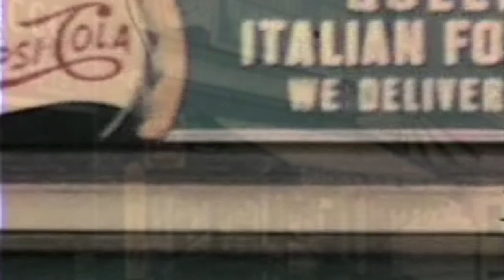NUNZIO TUMINO 1928 - 2022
It is with great sadness we announce the passing of Nunzio Tumino on Tuesday, April 26, 2022 at the St. Joseph’s Health Centre in his 94th year. Beloved husband of Maria for over 67 years; loving father of Giorgio (Patrizia), Rina (Enzo), and Liana (Franco); proud Nonno of Daniel (Calina), Allessia (Todd), Rebecca (David), and Nicolas; cherished bisnonno (great grandfather) of Giacomo, Nico, and Marco. He will be deeply missed by his wife, children, nieces, nephews, extended family, and friends. Funeral Details and guestbook can be found

Nunzio Tumino was a native Sicilian, born in Ragusa Ibla who immigrated to Canada in 1952. From his earliest days washing dishes, shoveling stones, hauling dirt in the Canadian wilderness, and cutting glass, he worked hard, made the most of every opportunity, and most importantly, never gave up in the face of disappointment or adversity.

With the help of his wife Maria and her family,  he opened Tumino's Supermarket at 703 The Queensway. “Tumino's” however, became more than just a place to shop for groceries; it was a bustling hub and safe haven for a multitude of Italian immigrants who were hungry for the tastes and community of home. Nunzio saw the desperate need for food items and supplies that were so blatantly absent from his newly adopted land; all things necessary to carry on the traditions that were pinnacle to Italian culture; the things that everyone was missing so deeply.

Eventually, a twist of fate would shift Nunzio’s attention out of retail and into wholesale. And later into real estate as well. Sometime in the 1970's the emergence of what he would call 'his baby' Aurora Importing and Distributing would begin. Nunzio's enduring passion for the food business was his hallmark, it further fulfilled his main mission and he was especially proud of his relationships and loyalty to his employees, customers, and suppliers; the support of his family never far away.

A celebrated and much-loved ambassador for his hometown of Ragusa Ibla, he became the second-year recipient of 'I Ragusani Nel Mondo' in 1996; recognition from the province of Ragusa to emigrants who left and became successful in other parts of the world. In addition, he also received the Knight of the Order of Merit of the Italian Republic, which he proudly wore pinned on his suit jacket lapel. In his later years, his time was mostly spent between his few favorite places; the office, his garden, Calabria, and Sicily; oftentimes, climbing fruit trees.

His was a journey full of lessons learned, opportunities created and relationships built on the simplest of business tools: honesty, loyalty, and trust. His iconic presence in the world will surely be missed, but his final endeavour and last wish, to document his life story in a book, was fulfilled in November of 2021. “A Pocketful of Dreams” gave him solace to know, that his journey would be available for anyone to read, as an inspiration, to perhaps, fill his place.

In lieu of flowers, and in honour of his legacy; whereas providing food as well as a personal helping hand was one of his great missions in life, consider helping a friend in need (in his name) and/or a donation to The Angel Foundation for Learning

 If donating to AFL, we extend a prayer on our father's behalf, that ALL children be blessed with nourishment for the mind, body, and soul as they make their own unique journey through life.